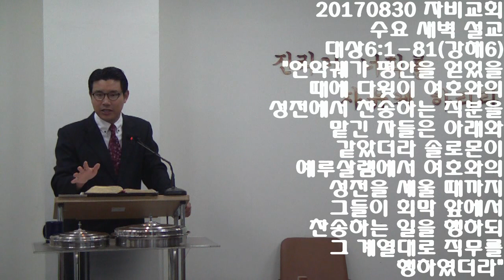20170830 수요 새벽 설교 [역대상 6:1-81] (강해6)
20170830 자비교회 수요 새벽 설교 대상6:1-81(강해6) "언약궤가 평안을 얻었을 때에 다윗이 여호와의 성전에서 찬송하는 직분을 맡긴 자들은 아래와 같았더라 솔로몬이 예루살렘에서 여호와의 성전을 세울 때까지 그들이 회막 앞에서 찬송하는 일을 행하되 그 계열대로 직무를 행하였더라"
역대상6:1-81

1. 레위의 아들들은 게르손과 그핫과 므라리요
2. 그핫의 아들들은 아므람과 이스할과 헤브론과 웃시엘이요
3. 아므람의 자녀는 아론과 모세와 미리암이요 아론의 자녀는 나답과 아비후와 엘르아살과 이다말이며
4. 엘르아살은 비느하스를 낳고 비느하스는 아비수아를 낳고
5. 아비수아는 북기를 낳고 북기는 웃시를 낳고
6. 웃시는 스라히야를 낳고 스라히야는 므라욧을 낳고
7. 므라욧은 아마랴를 낳고 아마랴는 아히둡을 낳고
8. 아히둡은 사독을 낳고 사독은 아히마아스를 낳고
9. 아히마아스는 아사랴를 낳고 아사랴는 요하난을 낳고
10. 요하난은 아사랴를 낳았으니 이 아사랴는 솔로몬이 예루살렘에 세운 성전에서 제사장의 직분을 행한 자이며
11. 아사랴는 아마랴를 낳고 아마랴는 아히둡을 낳고
12. 아히둡은 사독을 낳고 사독은 살룸을 낳고
13. 살룸은 힐기야를 낳고 힐기야는 아사랴를 낳고
14. 아사랴는 스라야를 낳고 스라야는 여호사닥을 낳았으며
15. 여호와께서 느부갓네살의 손으로 유다와 예루살렘 백성을 옮기실 때에 여호사닥도 가니라
16. 레위의 아들들은 게르손과 그핫과 므라리이며
17. 게르손의 아들들의 이름은 이러하니 립니와 시므이요
18. 그핫의 아들들은 아므람과 이스할과 헤브론과 웃시엘이요
19. 므라리의 아들들은 말리와 무시라 그 조상에 따라 레위의 종족은 이러하니
20. 게르손에게서 난 자는 곧 그의 아들 립니요 그의 아들은 야핫이요 그의 아들은 심마요
21. 그의 아들은 요아요 그의 아들은 잇도요 그의 아들은 세라요 그의 아들은 여아드래이며
22. 그핫에게서 난 자는 곧 그 아들은 암미나답이요 그의 아들은 고라요 그의 아들은 앗실이요
23. 그의 아들은 엘가나요 그의 아들은 에비아삽이요 그의 아들은 앗실이요
24. 그의 아들은 다핫이요 그의 아들은 우리엘이요 그의 아들은 웃시야요 그의 아들은 사울이라
25. 엘가나의 아들들은 아마새와 아히못이라
26. 엘가나로 말하면 그의 자손은 이러하니 그의 아들은 소배요 그의 아들은 나핫이요
27. 그의 아들은 엘리압이요 그의 아들은 여로함이요 그의 아들은 엘가나라
28. 사무엘의 아들들은 맏아들 요엘이요 다음은 아비야라
29. 므라리에게서 난 자는 말리요 그의 아들은 립니요 그의 아들은 시므이요 그의 아들은 웃사요
30. 그의 아들은 시므아요 그의 아들은 학기야요 그의 아들은 아사야더라
31. 언약궤가 평안을 얻었을 때에 다윗이 여호와의 성전에서 찬송하는 직분을 맡긴 자들은 아래와 같았더라
32. 솔로몬이 예루살렘에서 여호와의 성전을 세울 때까지 그들이 회막 앞에서 찬송하는 일을 행하되 그 계열대로 직무를 행하였더라
33. 직무를 행하는 자와 그의 아들들은 이러하니 그핫의 자손 중에 헤만은 찬송하는 자라 그는 요엘의 아들이요 요엘은 사무엘의 아들이요
34. 사무엘은 엘가나의 아들이요 엘가나는 여로함의 아들이요 여로함은 엘리엘의 아들이요 엘리엘은 도아의 아들이요
35. 도아는 숩의 아들이요 숩은 엘가나의 아들이요 엘가나는 마핫의 아들이요 마핫은 아마새의 아들이요
36. 아마새는 엘가나의 아들이요 엘가나는 요엘의 아들이요 요엘은 아사랴의 아들이요 아사랴는 스바냐의 아들이요
37. 스바냐는 다핫의 아들이요 다핫은 앗실의 아들이요 앗실은 에비아삽의 아들이요 에비아삽은 고라의 아들이요
38. 고라는 이스할의 아들이요 이스할은 그핫의 아들이요 그핫은 레위의 아들이요 레위는 이스라엘의 아들이라
39. 헤만의 형제 아삽은 헤만의 오른쪽에서 직무를 행하였으니 그는 베레갸의 아들이요 베레갸는 시므아의 아들이요
40. 시므아는 미가엘의 아들이요 미가엘은 바아세야의 아들이요 바아세야는 말기야의 아들이요
41. 말기야는 에드니의 아들이요 에드니는 세라의 아들이요 세라는 아다야의 아들이요
42. 아다야는 에단의 아들이요 에단은 심마의 아들이요 심마는 시므이의 아들이요
43. 시므이는 야핫의 아들이요 야핫은 게르손의 아들이요 게르손은 레위의 아들이며
44. 그들의 형제 므라리의 자손 중 그의 왼쪽에서 직무를 행하는 자는 에단이라 에단은 기시의 아들이요 기시는 압디의 아들이요 압디는 말룩의 아들이요
45. 말룩은 하사뱌의 아들이요 하사뱌는 아마시야의 아들이요 아마시야는 힐기야의 아들이요
46. 힐기야는 암시의 아들이요 암시는 바니의 아들이요 바니는 세멜의 아들이요
47. 세멜은 말리의 아들이요 말리는 무시의 아들이요 무시는 므라리의 아들이요 므라리는 레위의 아들이며
48. 그들의 형제 레위 사람들은 하나님의 집 장막의 모든 일을 맡았더라
49. 아론과 그의 자손들은 번제단과 향단 위에 분향하며 제사를 드리며 지성소의 모든 일을 하여 하나님의 종 모세의 모든 명령대로 이스라엘을 위하여 속죄하니
50. 아론의 자손들은 이러하니라 그의 아들은 엘르아살이요 그의 아들은 비느하스요 그의 아들은 아비수아요
51. 그의 아들은 북기요 그의 아들은 웃시요 그의 아들은 스라히야요
52. 그의 아들은 므라욧이요 그의 아들은 아마랴요 그의 아들은 아히둡이요
53. 그의 아들은 사독이요 그의 아들은 아히마아스이더라
54. 그들의 거주한 곳은 사방 지계 안에 있으니 그들의 마을은 아래와 같으니라 아론 자손 곧 그핫 종족이 먼저 제비 뽑았으므로
55. 그들에게 유다 땅의 헤브론과 그 사방 초원을 주었고
56. 그러나 그 성의 밭과 마을은 여분네의 아들 갈렙에게 주었으며
57. 아론 자손에게 도피성을 주었으니 헤브론과 립나와 그 초원과 얏딜과 에스드모아와 그 초원과
58. 힐렌과 그 초원과 드빌과 그 초원과
59. 아산과 그 초원과 벧세메스와 그 초원이며
60. 또 베냐민 지파 중에서는 게바와 그 초원과 알레멧과 그 초원과 아나돗과 그 초원을 주었으니 그들의 종족이 얻은 성이 모두 열셋이었더라
61. 그핫 자손의 남은 자에게는 절반 지파 즉 므낫세 반 지파 종족 중에서 제비 뽑아 열 성읍을 주었고
62. 게르손 자손에게는 그들의 종족대로 잇사갈 지파와 아셀 지파와 납달리 지파와 바산에 있는 므낫세 지파 중에서 열세 성읍을 주었고
63. 므라리 자손에게는 그 종족대로 르우벤 지파와 갓 지파와 스불론 지파 중에서 제비 뽑아 열두 성읍을 주었더라
64. 이스라엘 자손이 이 모든 성읍과 그 목초지를 레위 자손에게 주되
65. 유다 자손의 지파와 시므온 자손의 지파와 베냐민 자손의 지파 중에서 이 위에 기록한 여러 성읍을 제비 뽑아 주었더라
66. 그핫 자손의 몇 종족은 에브라임 지파 중에서 성읍을 얻어 영토를 삼았으며
67. 또 그들에게 도피성을 주었으니 에브라임 산중 세겜과 그 초원과 게셀과 그 초원과
68. 욕므암과 그 초원과 벧호론과 그 초원과
69. 아얄론과 그 초원과 가드림몬과 그 초원이며
70. 또 그핫 자손의 남은 종족에게는 므낫세 반 지파 중에서 아넬과 그 초원과 빌르암과 그 초원을 주었더라
71. 게르손 자손에게는 므낫세 반 지파 종족 중에서 바산의 골란과 그 초원과 아스다롯과 그 초원을 주고
72. 또 잇사갈 지파 중에서 게데스와 그 초원과 다브랏과 그 초원과
73. 라못과 그 초원과 아넴과 그 초원을 주고
74. 아셀 지파 중에서 마살과 그 초원과 압돈과 그 초원과
75. 후곡과 그 초원과 르홉과 그 초원을 주고
76. 납달리 지파 중에서 갈릴리의 게데스와 그 초원과 함몬과 그 초원과 기랴다임과 그 초원을 주니라
77. 므라리 자손의 남은 자에게는 스불론 지파 중에서 림모노와 그 초원과 다볼과 그 초원을 주었고
78. 또 요단 건너 동쪽 곧 여리고 맞은편 르우벤 지파 중에서 광야의 베셀과 그 초원과 야사와 그 초원과
79. 그데못과 그 초원과 메바앗과 그 초원을 주었고
80. 또 갓 지파 중에서 길르앗의 라못과 그 초원과 마하나임과 그 초원과
81. 헤스본과 그 초원과 야셀과 그 초원을 주었더라